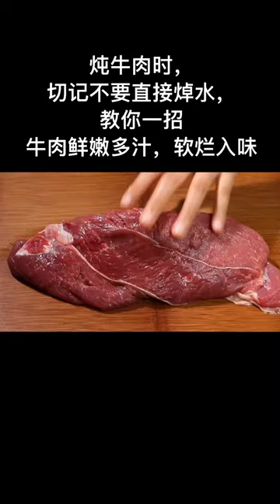Yummy dumpling cooking instructions @Cooking delicata squash, cooking recipe, Real cooking show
cooking games
cooking bacon in the oven
cooking mama
cooking asparagus
cooking apples
cooking anime
cooking artichokes
cooking bacon
cooking butternut squash
cooking beets
cooking broccoli
b real cooking show, b&b cooking logs, b&m cooking pots, cooking companions, cooking classes, cooking corn on the cob
cooking channel
cooking classy
cooking duck
cooking delicata squash
cooking definition
cooking drumsticks
cooking dried beans
cooking drawing
cooking dash
cooking diary
d's cooking tonight
d's cooking
cooking eggs
cooking eggplant
cooking equipment
cooking eggs in air fryer
cooking essentials
cooking emoji
cooking fever
cooking fish
cooking gloves
cooking gauntlets osrs
cooking girl
cooking gifts
cooking halibut
cooking ham
j&h cooking
4-h cooking 101 recipes
h&t cooking
4-h cooking 101 project manual
4-h cooking 201 recipes
cooking ideas
cooking in animal crossing
cooking images
icooking nj
icookingstore
icooking hot pot east hanover
cooking suite
cooking jobs
cooking jokes
cooking jackfruit
j cooking words
jcooking odyssey
cooking kale
cooking knives
cooking knife
cooking kielbasa
cooking kabobs
cooking light
cooking lentils
cooking lobster
cooking mushrooms
cooking methods
cooking network
cooking noodles
in cooking
cooking oil
cooking oil smoke points
cooking okra
cooking oil dispenser
cooking orzo
cooking oatmeal